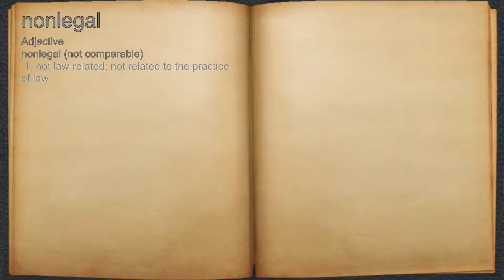What does nonlegal mean?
A spoken definition of nonlegal.

Intro Sound:
Typewriter - Tamskp